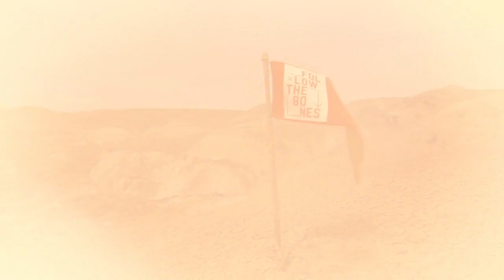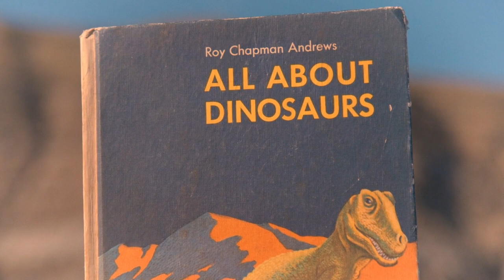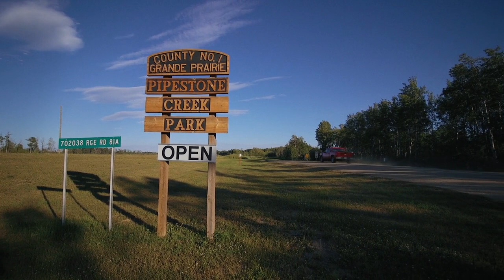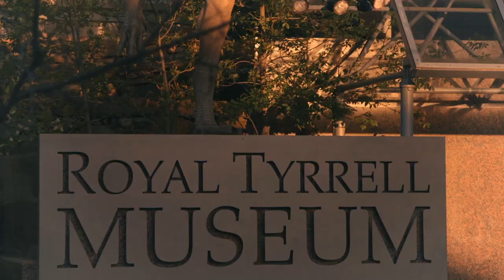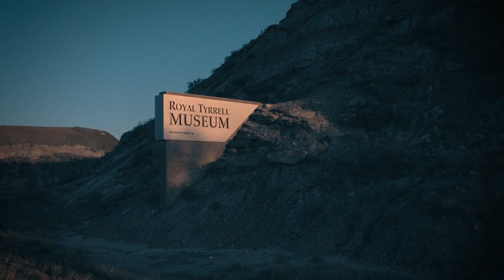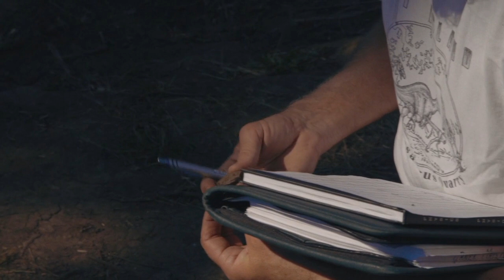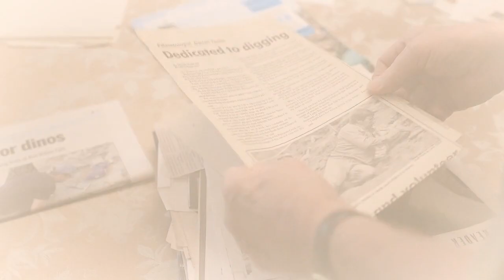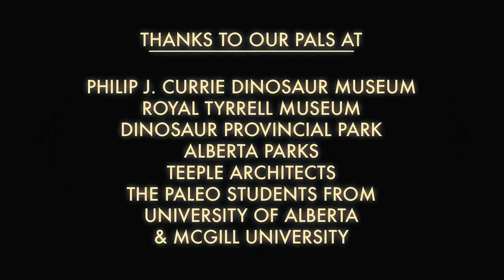Follow the Bones (2020)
Follow the bones and follow the story of a school teacher, a world-renowned paleontologist, and a herd of dinosaurs—a discovery of a lifetime that was almost forgotten.